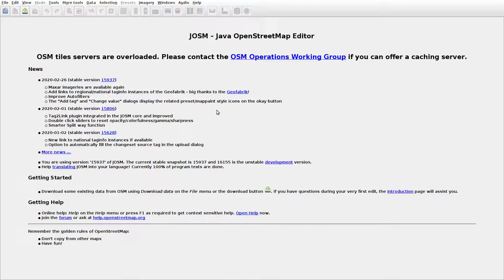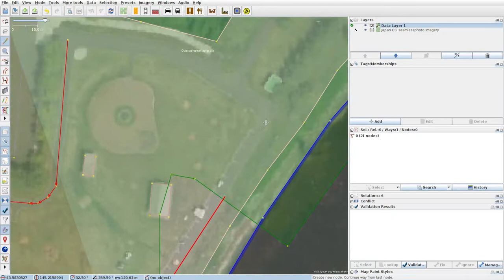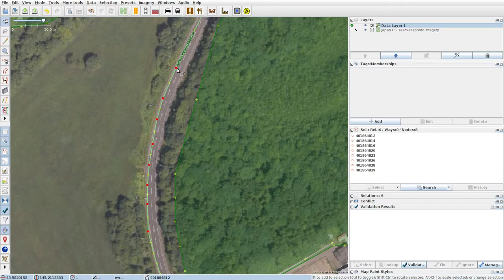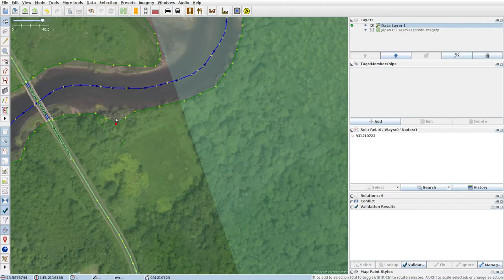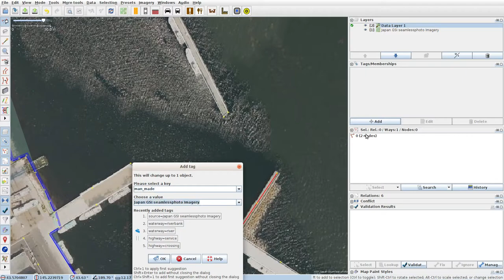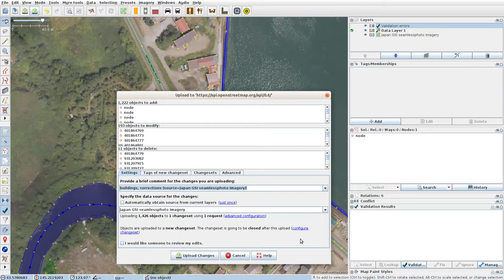JOSMrec0316 2020 03 18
Japan. Hokkaido. Odaito. Tracing buildings (mainly) in JOSM for openstreetmap.